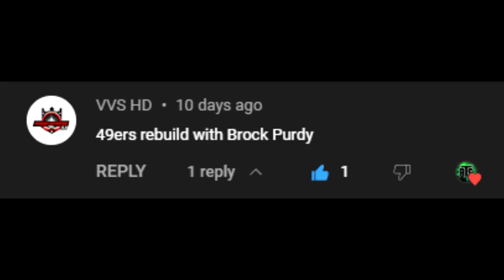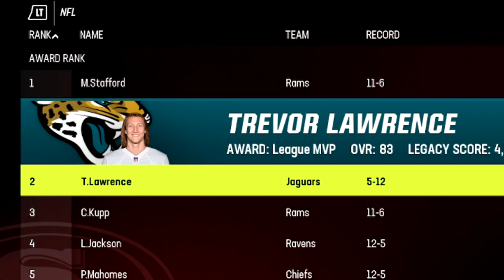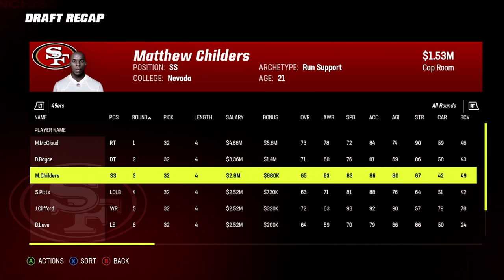San Francisco 49ers REALISTIC Rebuild With BROCK PURDY | Madden 23 Franchise Mode Rebuild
300 LIKES for a NEW VIDEO FRIDAY

2 rebuilds EVERY WEEK!! turn on them NOTIFS :)